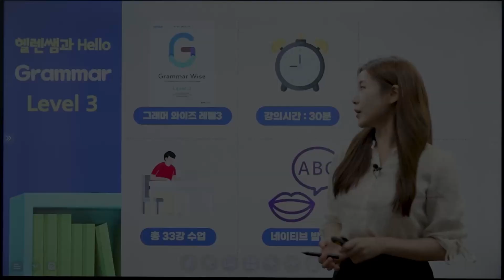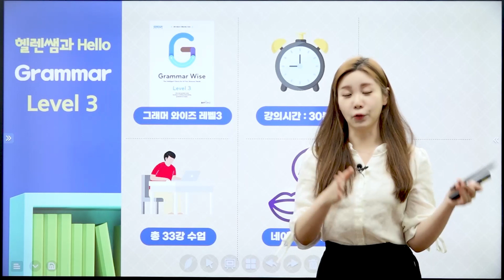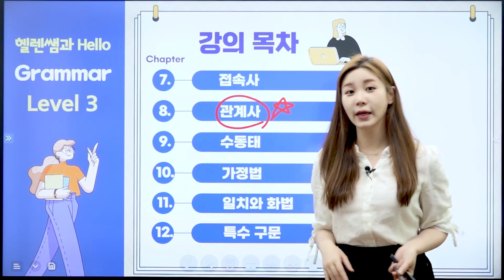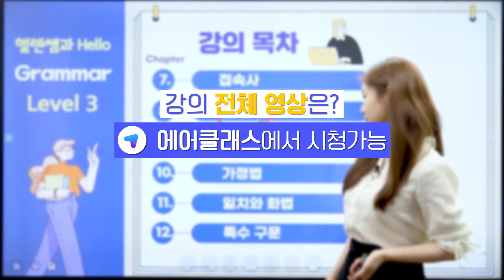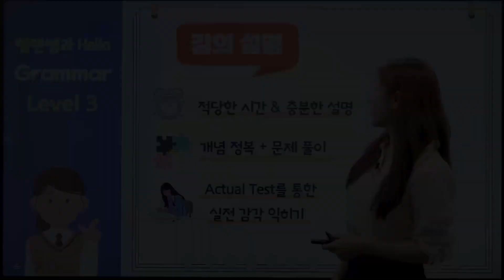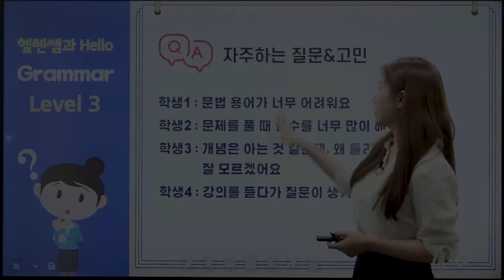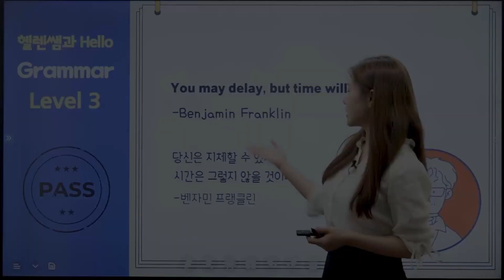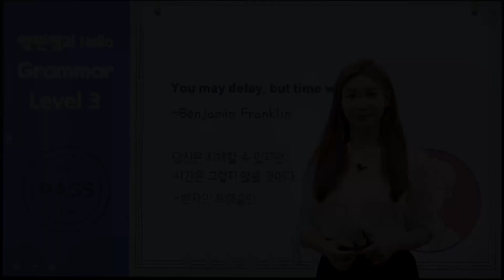헬로 중등 영문법 레벨3 | [와이더에듀]중등 영어 문법 3학년 개념부터 심화까지 | 초중고 | 에어클래스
[[와이더에듀]중등 영어 문법 3학년 개념부터 심화까지] 더 보러가기 👀